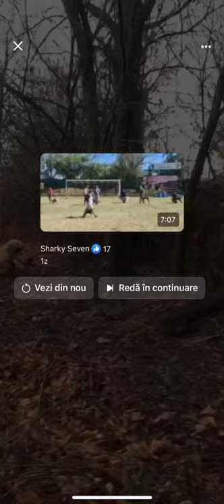to wild boar hunting with dogs dogo Argentino and pitbull very dangerous